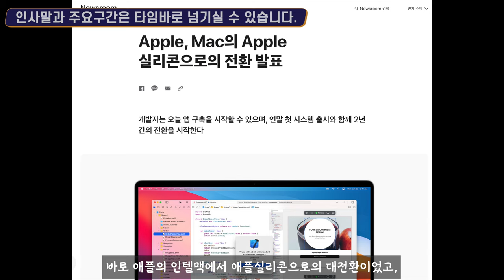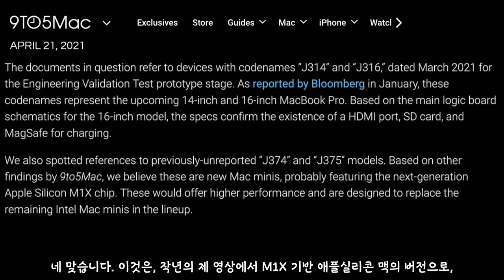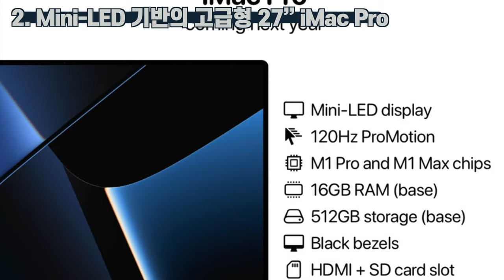2022년 애플의 새로운 Mac !! MAC STUDIO!! 맥미니프로? 미니 맥프로? 애플실리콘 Display와 함께 나올 애플의 신제품!!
2022년 첫 번째 이벤트를 코 앞에 두고 있는 시점에-
새로운 Mac 제품을 개발중이라는 소문이 있습니다.
개발자들의 원픽인 Mac mini기반의 2가지 종류의 하이브리드 데스크맥
관련 소식과 루머들을 짧게 종합, 정리/분석해봤습니다.

00:00 Intro
00:36 2022 새로운 Mac !!
01:24 2가지 New Mac
02:13 New Pro Display XDR
02:45 2022 애플 데스크맥 종류(예상)
03:17 마무리

MeetSean의 주간애플소식은~
매주 주말 저녁에 올라갑니다.

많은 관심부탁드리며~
끝까지 시청해보시고, 여러분들의 의견을 남겨주시면 감사하겠습니다.!!

카메라 - 아이폰 11 pro / 12 Pro / 13 Pro

(BGM)
- VLLO music (유료)